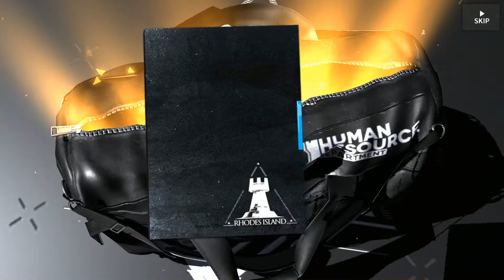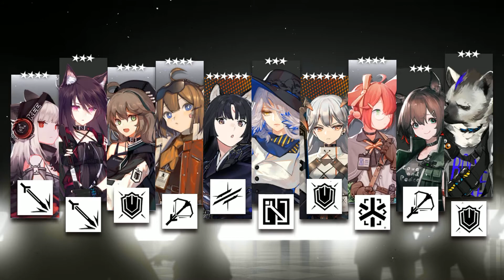[Arknights CN] Saga/Saria banner (50+ pulls)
Moved full time to CN and dropped EN entirely and decided to do a few pulls to chase Saga pots for 1p.
Good 6* rate, but kinda unfortunate results.